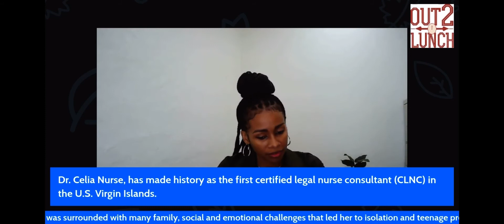My Humble Beginnings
Kudos to Tommy on Out 2 Lunch Radio for getting me to talk about myself, let alone, my humble beginnings.  Facts be told I can talk inspiration all day but ask me something about myself and I fold all the way up into the tinniest ball of fear. Can you tell it was difficult for me to answer here😩!?